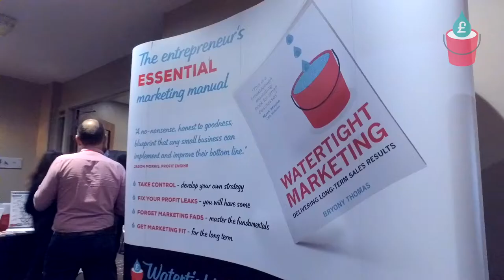Watertight Marketing Confidence & Clarity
An incredible two days for owners, leaders and marketers in growing businesses to come together to get clear and confident about their marketing investments.